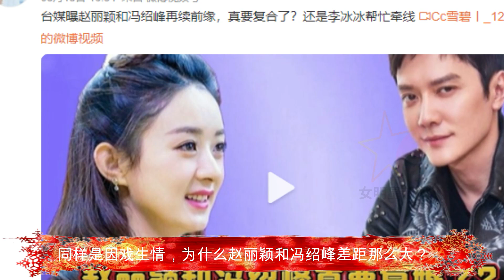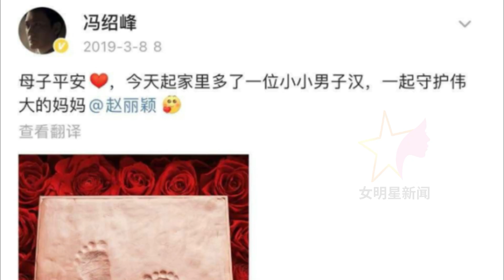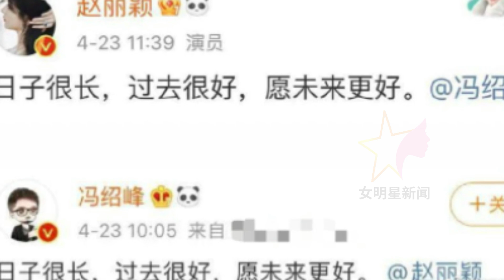【女明星8月28日】为什么赵丽颖和冯绍峰差距那么大？赵丽颖 原来也参加过真人秀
女明星新闻 - 为什么赵丽颖和冯绍峰差距那么大？赵丽颖原来也参加过真人秀